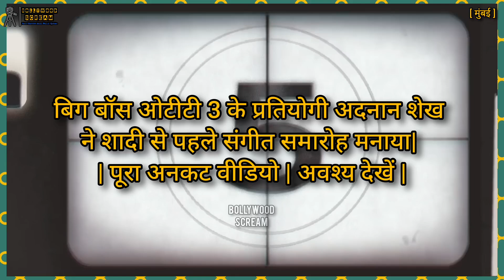बिग बॉस ओटीटी 3 के प्रतियोगी अदनान शेख ने शादी से पहले संगीत समारोह मनाया| पूरा अनकट वीडियो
बिग बॉस ओटीटी 3 के प्रतियोगी अदनान शेख ने शादी से पहले संगीत समारोह मनाया| पूरा अनकट वीडियो| अवश्य देखें|

अदनान शेख ने 'बिग बॉस ओटीटी 3' के बाद सुर्खियां बटोरीं उन्होंने शो में वाइल्ड-कार्ड प्रतियोगी के रूप में प्रवेश किया और पहले सप्ताह में बाहर हो गए, लेकिन उतने ही दिनों में उन्होंने लोगों का दिल जीत लिया। वह शो में कुछ ही दिन रुके और फिर इम्यूनिटी टास्क न जीत पाने की वजह से बाहर हो गए|

मशहूर सोशल मीडिया सेंसेशन अब अपनी शादी की खबरों को लेकर सुर्खियों में हैं क्योंकि उन्होंने हाल ही में अपनी गर्लफ्रेंड आयशा से शादी करने का फैसला किया है और इससे पहले उन्होंने संगीत और हल्दी जैसे फंक्शन किए थे|